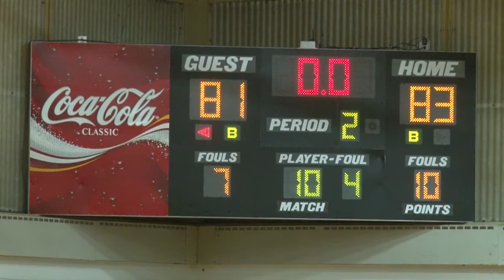Bayhawks Basketball Men's vs Massasoit 1-16-2017